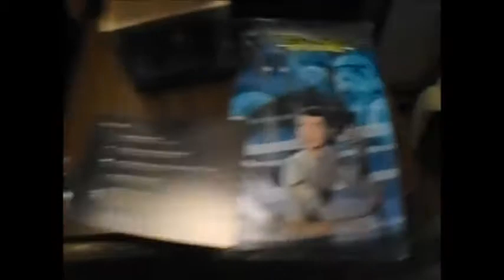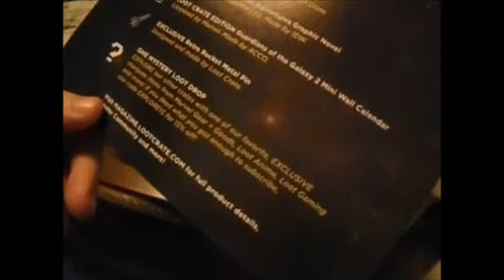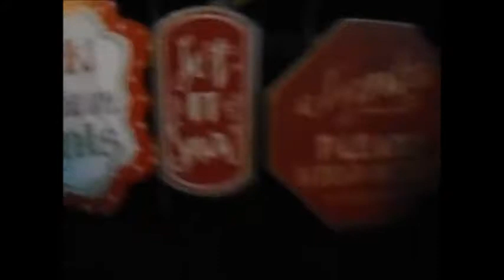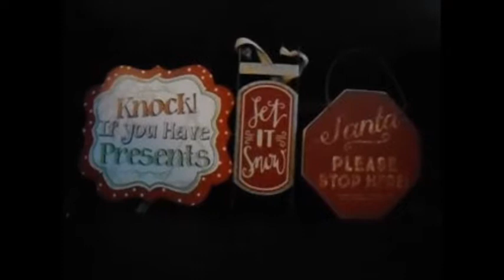Lootcrate Crafts unboxing 2018